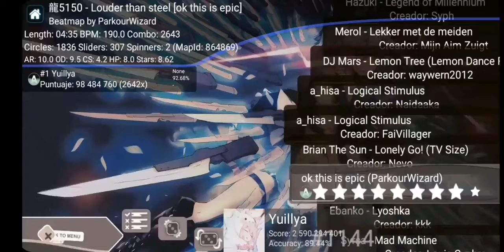Louder than steel [ok this is epic] FC 92% acc, my top play | Osu!Droid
Ok, this is epic